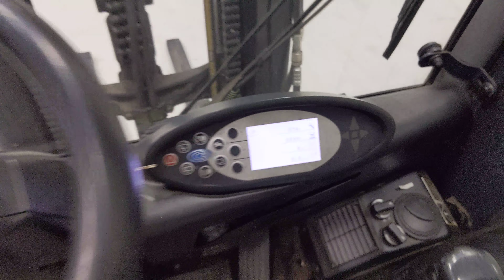46684 - STILL RX 60-25 - AKU